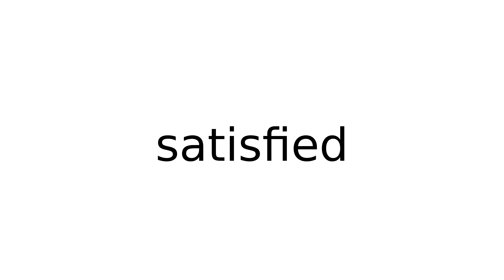satisfied adjective meaning meanings definition definitions phonetics pronunciation english